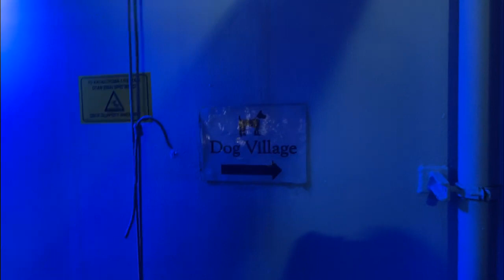Day 19 - Ghost Ship, Brindisi Italy